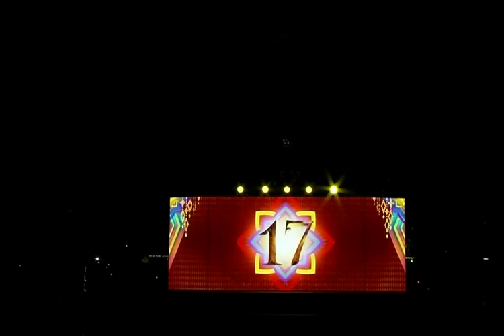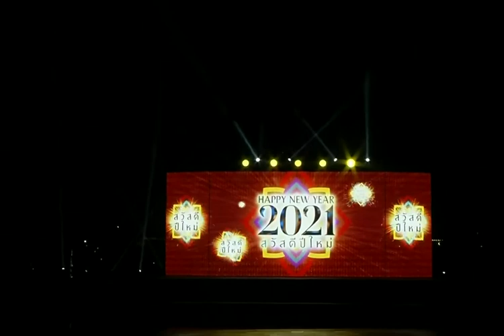Thailand Welcomes 2021 | Bangkok New Year 2021 Fireworks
Fuegos Artificiales de año Nuevo 2021,
新年快乐 2021,
с Новым Годом 2021,
새해 복 많이 받으세요 2021,